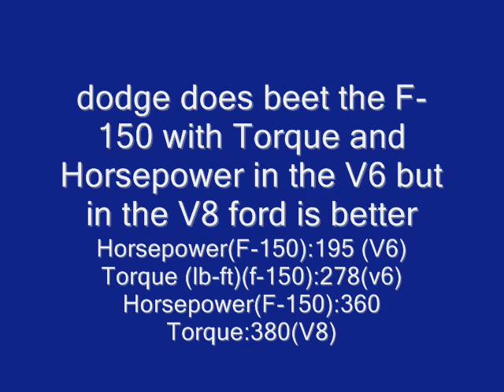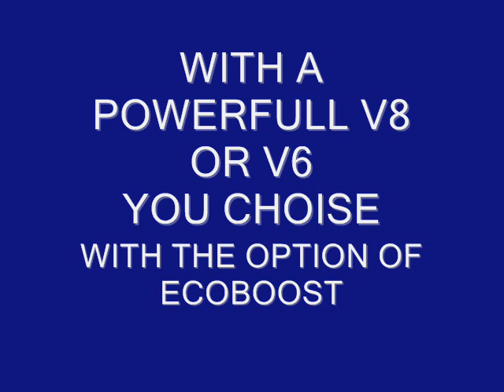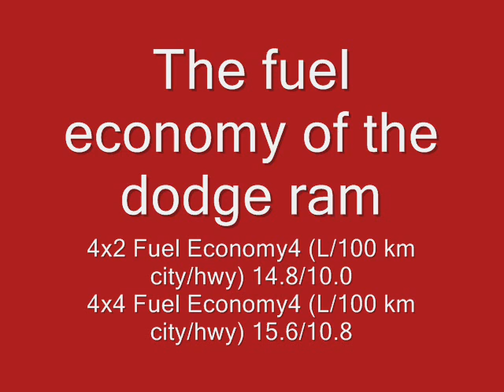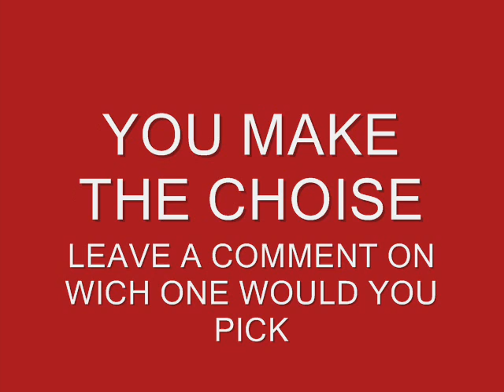Ford F-150 vs Dodge Ram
fuel economy
torque
pulling power the f-150 comes face to face with the DODGE RAM